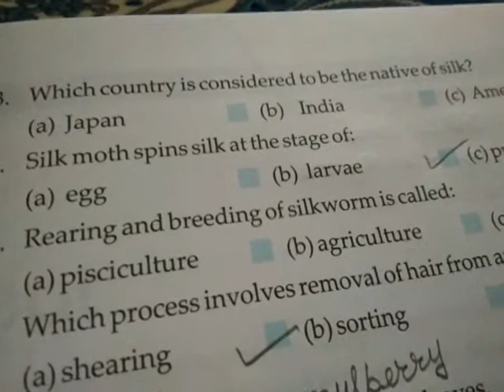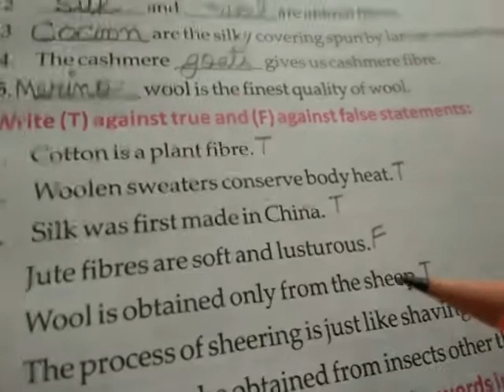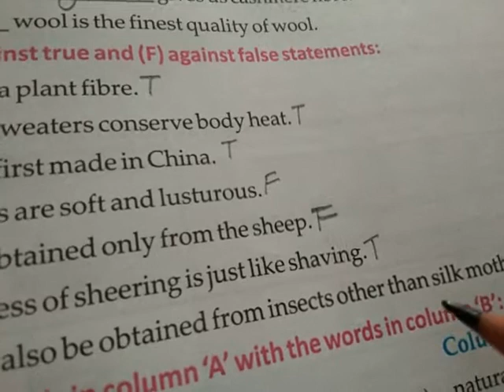Class 7 subject Science chapter 3(part-3)